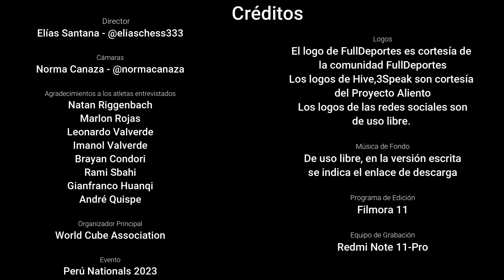Difundiendo el SpeedCubing como deporte emergente. Parte 6: interacciones con speedcubers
Mas demostraciones e interacciones con speedcubers, para enaltecer la disciplina del speedcubing como un deporte emergente. Agradecido con mi amor Norma Canaza quien me apoyó en el proceso de grabación del video